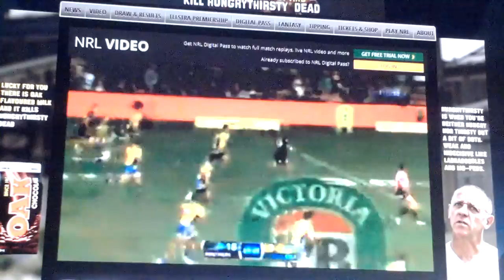2014 NRL Rd 12 Magic moments Panthers Vs Eels